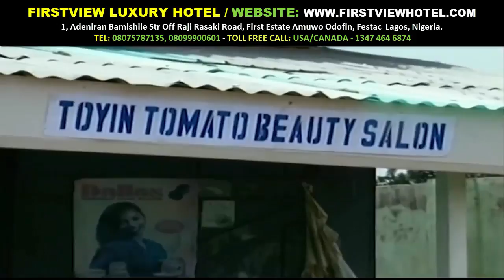SUPERSTORY Oh Father Oh Daughter Episode Three